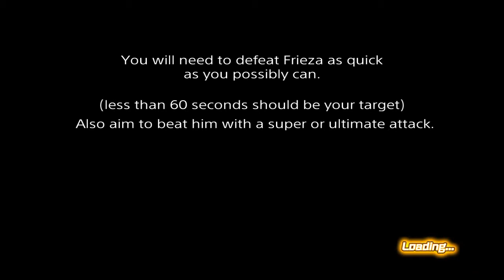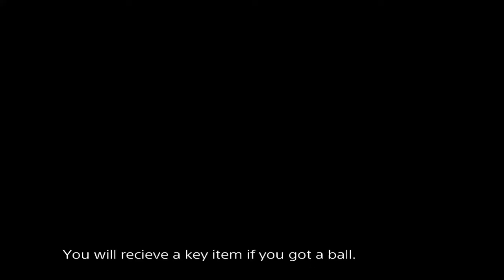Easy Dragonball Farming Method.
This is a quick guide on an easy way to get dragon balls on Xenoverse.